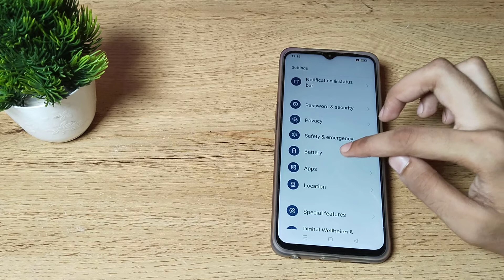How to change performance mode in Realme C33